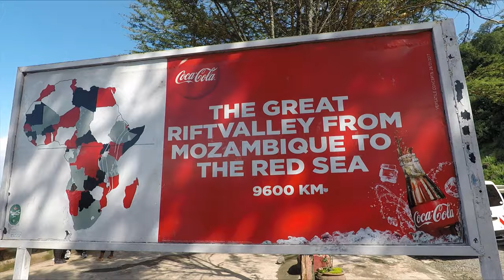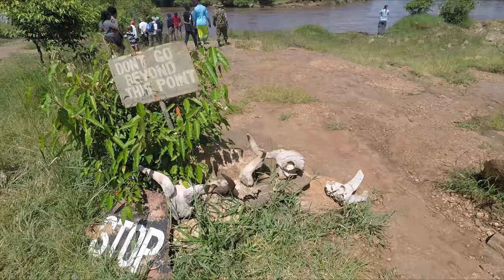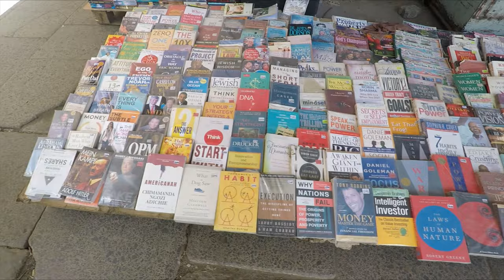GOPRO 4K - Kenya & Tanzania (2020): Masai Mara safari, Nairobi, Dar es Salaam, Zanzibar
General tips:
Unlike many other ATMs, Ecobank didn't charge extra fees.
Many tour operators prefer receiving and give discounts if you pay in USD so bring plenty over.

Safari tips:
Went with Axis Africa Safaris on 3 day Masai Mara tour. Good price, pretty happy with them overall. Probably better to book beforehand. Whatsapp them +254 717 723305.
Prepare snacks beforehand - gets hungry while on safari.
Don't buy expensive souvenirs at tourist stop-over shops overlooking Rift Valley; buy at Masai villages instead for much cheaper and support the local community.

Nairobi tips:
Fogo Gaucho (all you can eat Brazilian BBQ) was awesome - served ostrich and crocodile too.
Carnivore restaurant apparently also good but didn't get time to go.
Open House had excellent Indian food.
Honey & Dough cafe good place to chill in afternoon.
Artcaffe also good.
Get around on Uber (chap chap option great for cheap rides in smaller cars)
Nairobi National Musem was okay. Don't bother with the snake park attached to it.
KICC for view of city, but don't have to go there.
Supposedly one of the more dangerous cities in east Africa - don't get complacent, be street smart.

Dar es Salaam tips:
A commercial port city - no need to spend too long here. Cape Town Fish Market restaurant was awesome. Get around on Uber. Bought Zanzibar ferry ticket the day before and it was fine (remember to bring passport).

Zanzibar tips:
Need yellow fever vaccination to get in. Beware - lots of traffic around lunchtime.
Walk around Stone Town in morning - the tall buildings over the narrow alleyways provide the much needed shade.
No need to book any day tours beforehand - just arrange it there and bargain.
Spend a night in Nungwi beach (first pic). They say it has the best beaches in Zanzibar. Turtle natural aquarium is there too.
Jozani forest is worthwhile - the native red colobus monkey can only be be seen here.
Leave early to go dolphin tour in Kizimkazi, we left Stone Town around 10am
Try Zanzibar pizza at Forodhani food stalls (night market everyday).
The Rock restaurant - didn't go but apparently needs to be booked weeks/months in advance.
Swimming with dolphins in Kimikazi needs to start early morning (get there 7am or so). We got there around 11am - was too late and didn't see any dolphins. Spice tour was much more interesting than I thought, definitely try it out.
Emerson on Hurumzi rooftop restaurant served the best meal I had here.
Late afternoon/evening is best time to walk along the water. The weather is more bearable and it's a nice just seeing the locals having a good time.